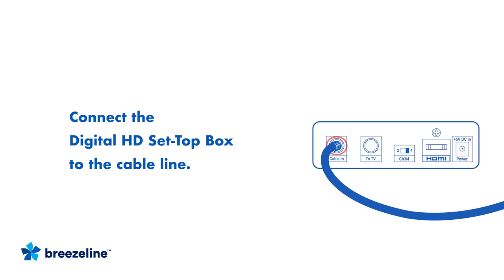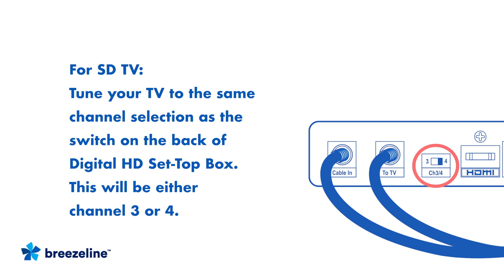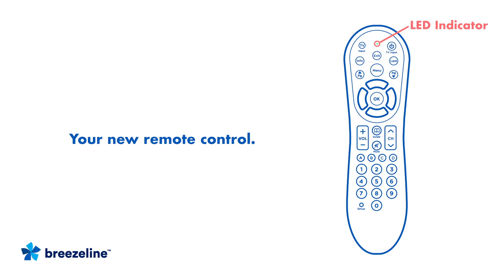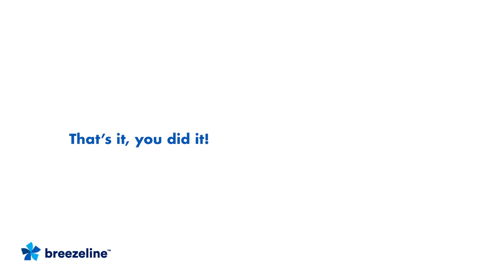Breezeline Digital HD Set-Top Box Self-Installation Instructions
In this video, we will walk you through how to set up and activate your Digital HD Set-Top Box from Breezeline.